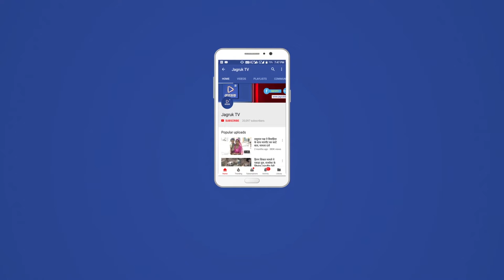JAGRUK TV : राजस्थान अल्प संख्यक बोर्ड की सदस्य ने कहाफिर से बनाएंगे भाजपा सरकार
राजस्थान अल्पसंख्यक आयोग सदस्य लिलियन ग्रेज व अल्पसंख्यक मोर्चा राजस्थान प्रदेश उपाध्यक्ष मुन्ना मकरानी ने अपने निजी दौरा कर जालौर सर्किट हाउस में अल्पसंख्यक मोर्चा के पदाधिकारियों और कार्यकर्ताओं को संबोधित किया।